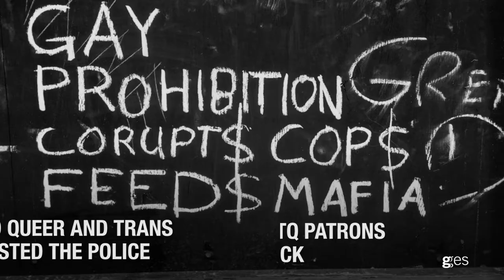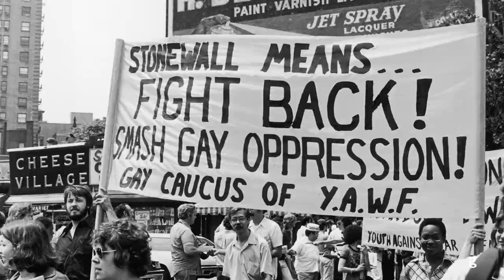The Story of Pride: Out of the Closet, Into the Streets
Pride, the annual celebrations of the LGBTQ community, all started in New York City at The Stonewall Inn in 1969.